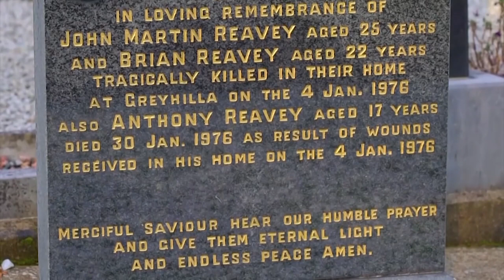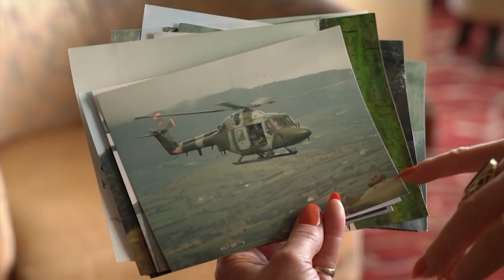Border communities anxious amid Brexit deal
On the Northern Ireland border, people have gathered at crossing points, huddling together against the cold to demand that politicians protect a peace that suddenly seems in jeopardy. (Oct. 17)